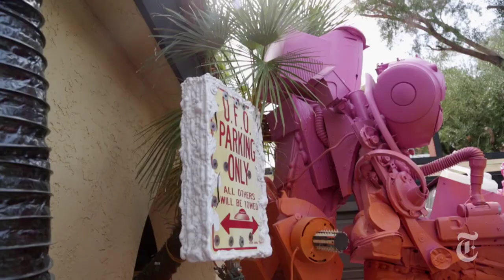Palm Springs Home Turned Into Huge Sculpture Park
The Yard That Kenny Built: Kenny Irwin Jr. has transformed his father's Palm Springs, Calif., home into an alien-inspired sculpture park.

in order to embed this video